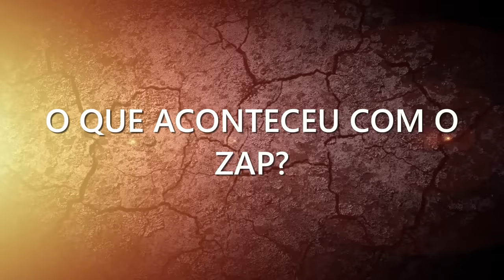★ ARLEQUINA ESTÁ DESESPERADA - O QUE ACONTECEU COM O ZAP? ★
Masudinha e Rapha recebem uma ligação da ARLEQUINA, que está desesperada pois não consegue encontrar o ZAP. O que será que aconteceu?